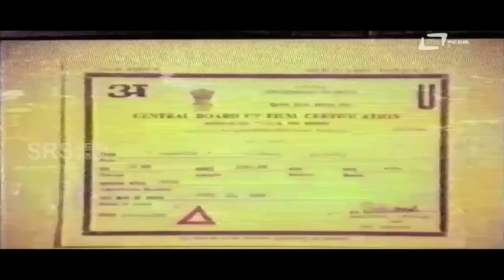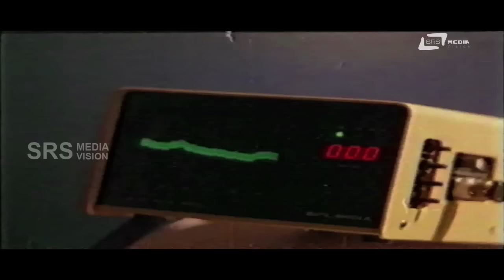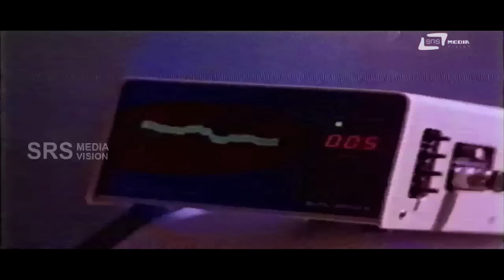Alimayya – ಅಳೀಮಯ್ಯ | Kannada Full Movie | FEAT. Arjun Sarja | Shruthi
Watch Arjun Sarja playing lead role from the film Alimayya . Also starring Shruthi, Lokesh, Doddanna, Rajanand, Tennis Krishna, Sarigama Viji, M S Umesh, Gundu Kalyana, Nachappa, Rudresh and Others.
Film: ALIMAYYA
Starcast: ARJUN SARJA, SHRUTHI
Director: KISHOR SARJA
Producer: N KUMAR
Banner: SRI LAKSHMI FILMS
Release: 1993
Songs
1.Ninnalathe Mooru Molana
2.Yavanavva Cheluvaraya
3.Nanna Ninna Antu Nantu
4.Kopava Thapava
5.Baladari Nadeyalu
Singers:SPB, Chithra,Malgudi Shubha,M M Keeravani
Lyrics:Doddarange Gowda, Sriranga